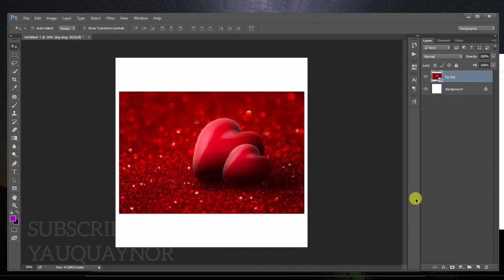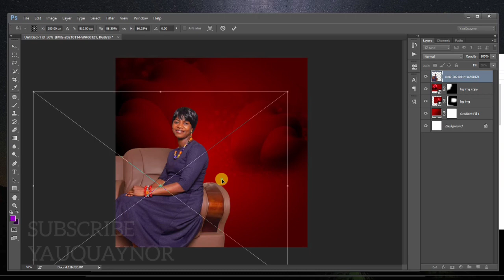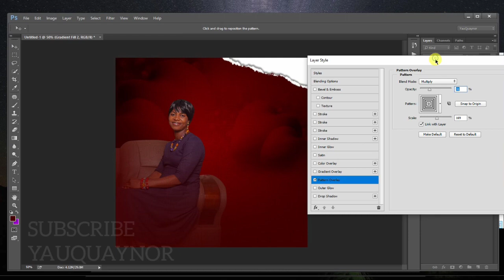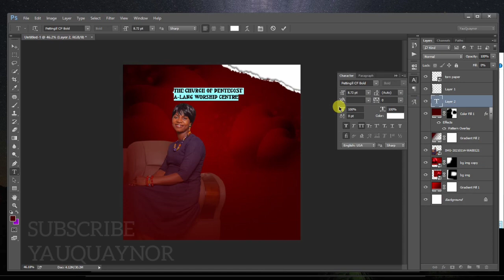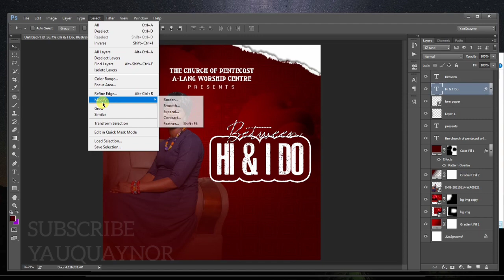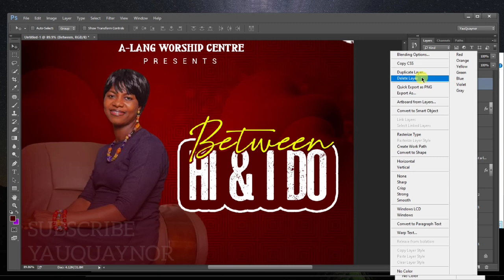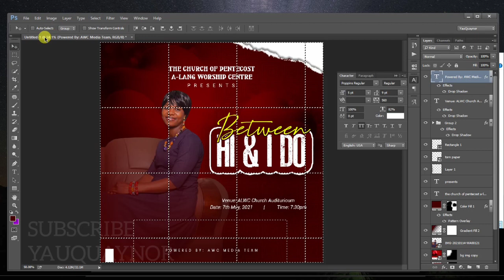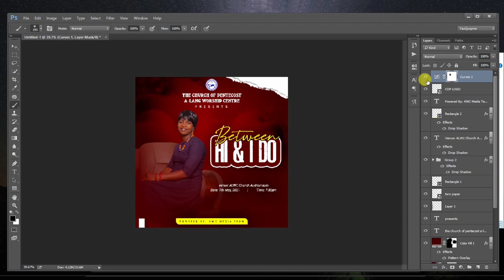How to make a church flyer with pictures | photoshop tutorial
How to design a church flier

Are you looking for how to design a Professional Church flyer for an upcoming event in your church? Worry no more, in this video, I will walk you through a step by step procedure in designing a church flyer for an upcoming church event. This can be used for revivals, prayer fest , sunday services, and other church related event.

SHOW SOME LOVE BY👇👇👇
For More Flyer Ideas